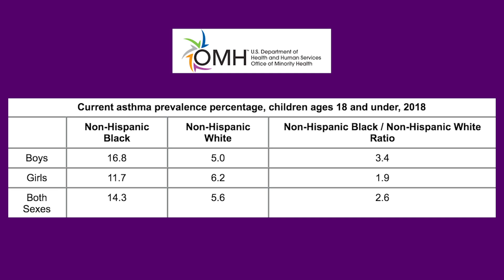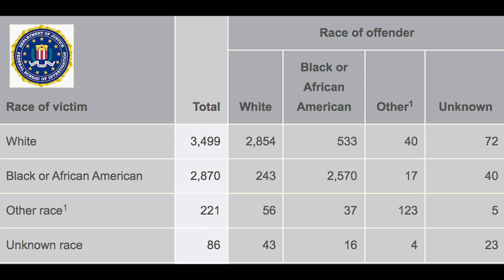DL Hughley: How to Survive America as a Person of Color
Comedian DL Highley joins me to discuss the disproportionality of hardships that Black and Brown Americans face in the U.S., highlighted by the COVID-19 pandemic, where Blacks are being hospitalized at 3x the rate as White Americans. We dive into gun violence, hospital care, and police brutality to underscore how Blacks are treated differently in America, and what effects this has on Black communities.